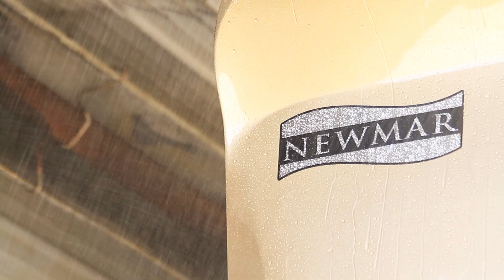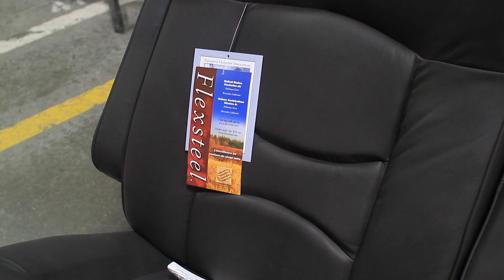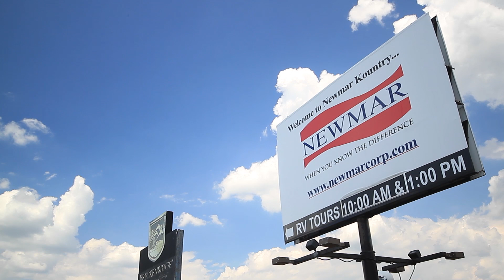When You Know the Difference